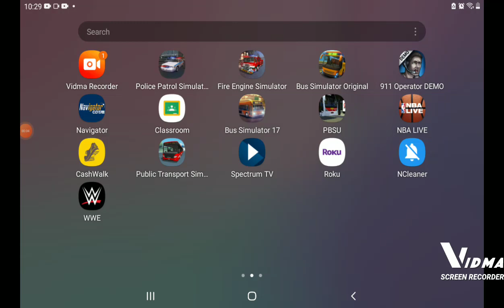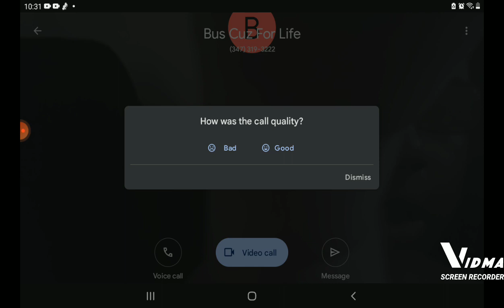pbus simulator failed